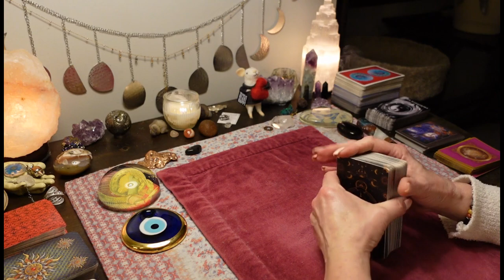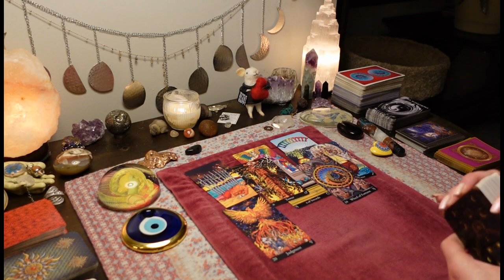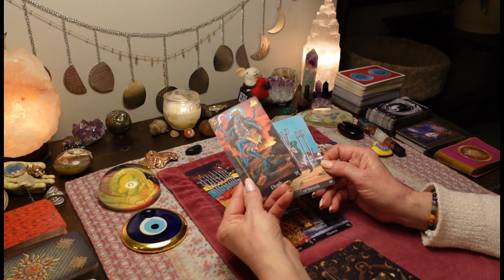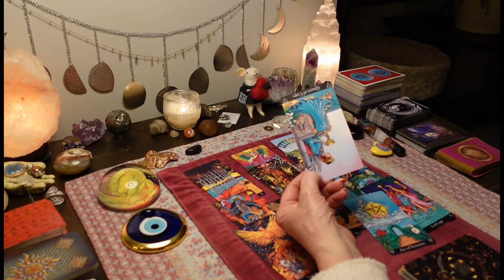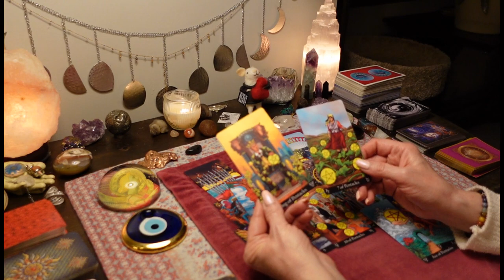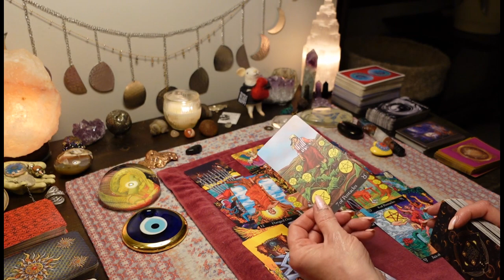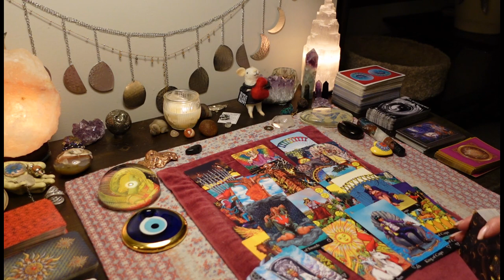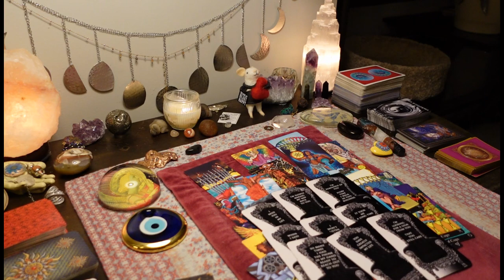Underestimating You Was Their Worst Mistake. They Literally Lost A Dream Life. COLLECTIVE TAROT